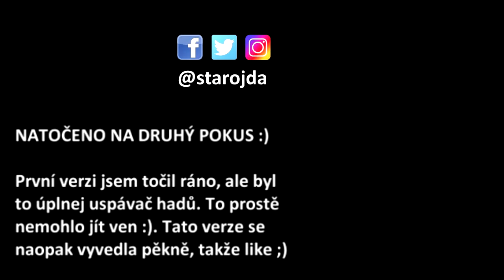ČEŠI ODSOUZENÍ V TURECKU ZA TERORISMUS - Markéta Všelichová a Mirek Farkas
Dva dobrovolníci - Markéta Všelichová a Miroslav Farkas byli zadrženi v Turecku a odsouzeni k 6 letům vězení za podporu kurdských separatistů YPG a PKK.

V první části videa shrnuji celé dění až do dnešního stavu - cesty do Sýrie (Rojava), Islámský stát, Asad, Erdogan, Pomoc obětem války, Nadační fond pomoci (Janeček), zatčení a soud.
V druhé části představuju svůj názor - vidím Markétu jako statečnou osobu hodnou inspirace. Zároveň ale musela počítat s tímto výsledkem, protože PKK je považována Tureckem, EU a USA za teroristy.
V třetí části řeším, jaký bude další vývoj. Odvolání, diplomatické jednání, Zaorálek, Evropská unie, Německo.